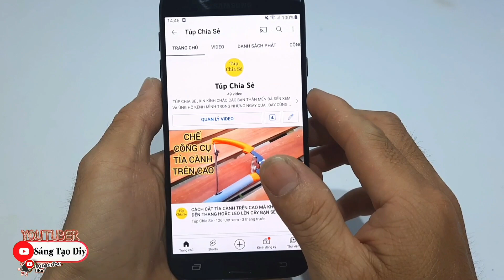NẾU CHẲNG MAY KHÓA KÉO ĐỒ CỦA BẠN BỊ GÃY NGANG ĐỘT XUẤT HÃY ÁP DỤNG THEO CÁCH HAY NÀY NHÉ